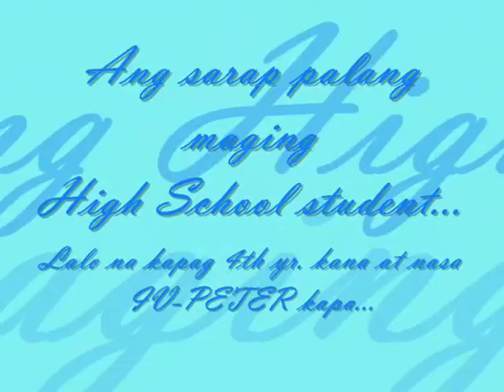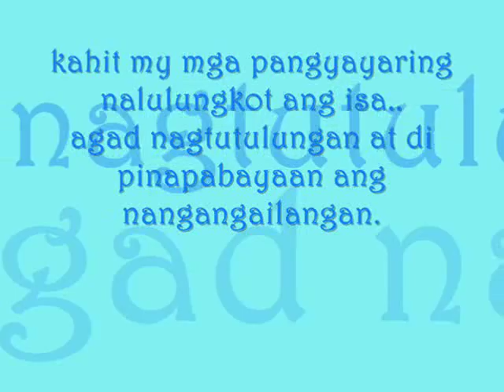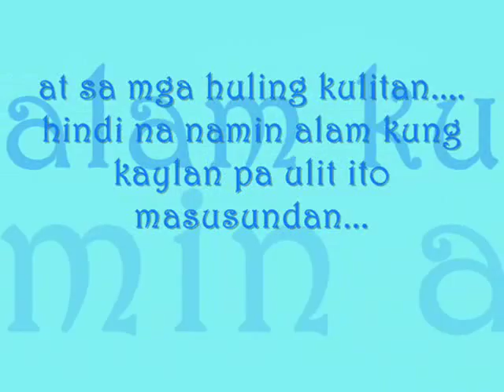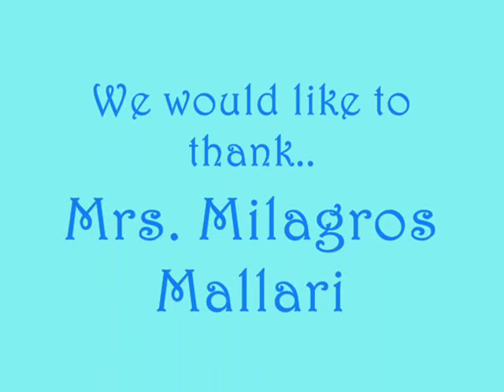IV-PETER(polo national high school'11)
my part 1 presentation.. FAREWEL IV-PETER